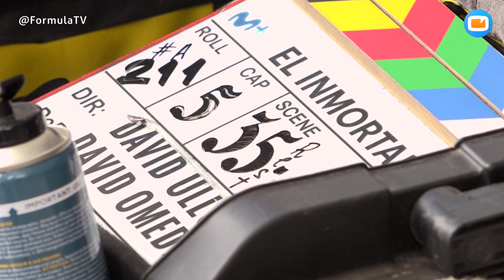MAKING OF de EL INMORTAL: Así es el rodaje de la serie de Movistar+ sobre Los Miami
Acudimos a una jornada de rodaje de 'El inmortal', la ficción de DLO Producciones que cuenta con Álex García en su reparto. La serie se basa en la conocida banda de Los Miami y en su ejercicio en el Madrid de los 90, cuando controlaron las discotecas y el narcotráfico en la ciudad.